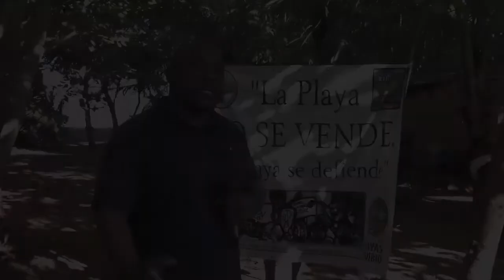Playas pal' Pueblo Panama presente.